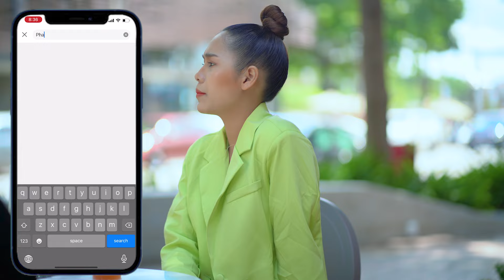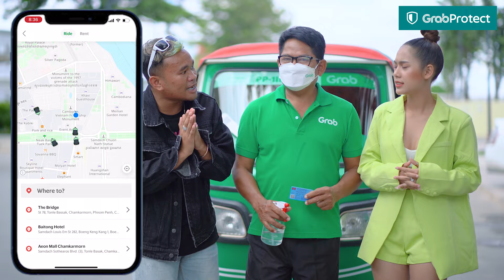កូនអ្នកមាន​ [ Short Film​ ]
👉 ចាំបាច់ត្រូវចេញក្រៅ កក់ដំណើរជាមួយ GrabProtect 🛺🚙🛡
🔺 ជាមួយដៃគូបើកបរចាក់វ៉ាក់សាំង ១០០% និងស្តង់ដារអនាម័យខ្ពស់។ ❤
📌 ដើម្បីរក្សាអនាម័យ គ្រប់ដៃគូបើកបររបស់ GrabProtect តម្រូវអោយពាក់ម៉ាស់ និងបាញ់អាល់កុលសម្លាប់មេរោគនៅកន្លែងអង្គុយរបស់អ្នកដំណើរទាំងមុននិងក្រោយពេលឡើងជិះតុក​តុក​។
📲 កក់ GrabProtect ទំនុកចិត្តខ្ពស់រាល់ពេលធ្វើដំណើរ 🛺🚙🛡